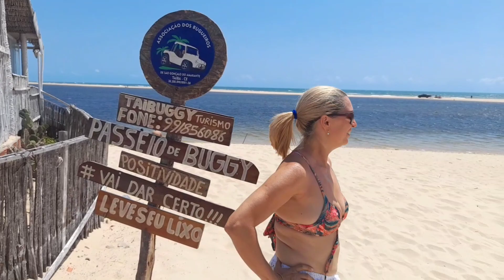LAGO DA BARRA e PRAIA TUDO JUNTO EM TAÍBA-ce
Praia de Taíba correnteza muito forte, propício para surfistas e suas pranchas, na beira da praia construções abandonadas pousadas, relatos dizem embargos judiciais. Banho mesmo só no lago da Barra, água fresca e doce, local perfeito para prática de esportes como kite surf e passeios de jangada motorizada e nas areias pequenas dunas equipe de jipeiros se arriscam patinando na areia, para quem gosta de sol e vento forte praia de Taíba é ideal.